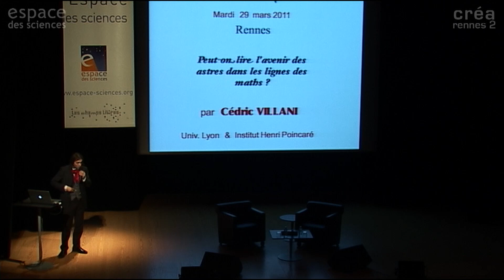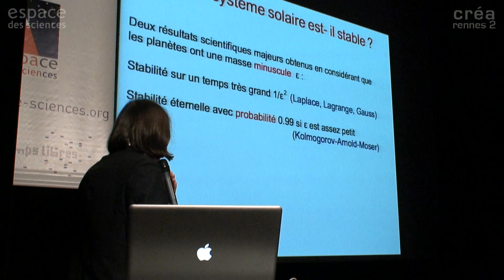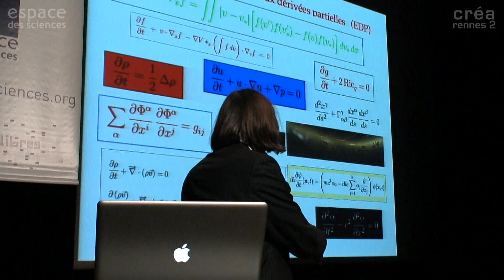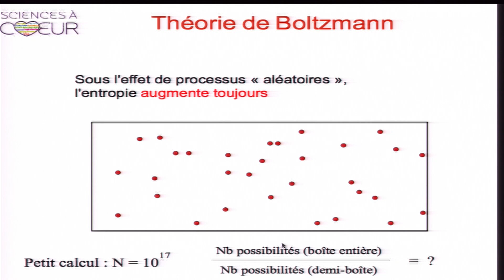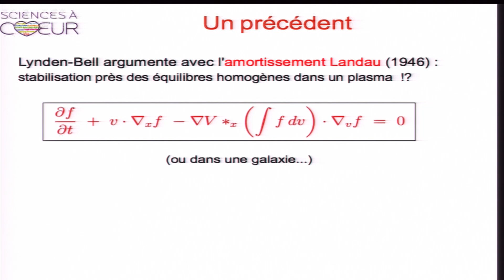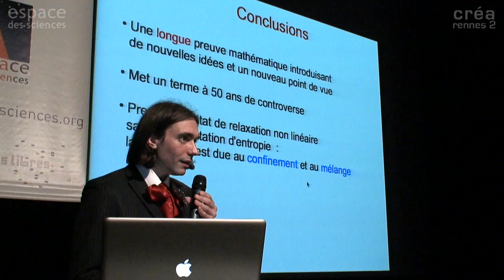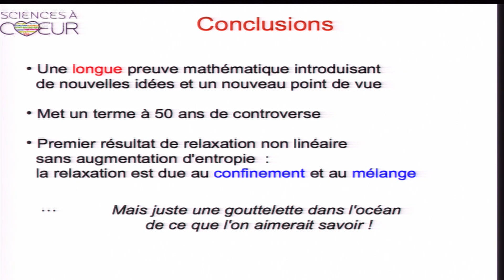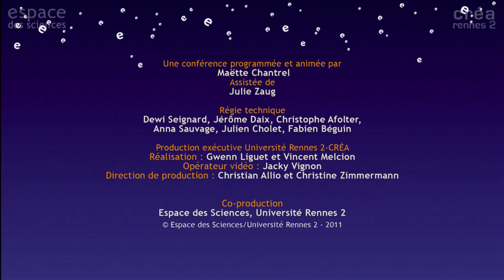☀️ [Cédric Villani] Peut-on mathématiquement prédire l'avenir du système solaire ?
29 mars 2011

Les Mardis de l'Espace des sciences avec Cédric Villani, mathématicien, professeur à l'université Lyon 1 et directeur de l'Institut Henri-Poincaré, Médaille Fields 2010.

Les planètes semblent poursuivre leur course de manière immuable, mais en sera-t-il toujours ainsi ? La question est aussi vieille que l'astronomie et a donne lieu a des controverses et développements mathématiques qui se poursuivent de nos jours.